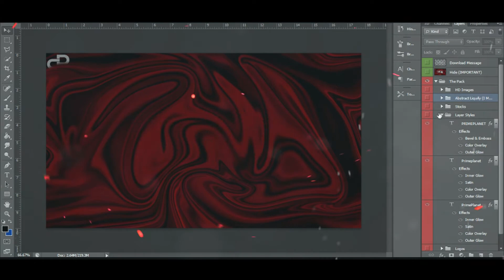PrimePlanet FREE Photoshop GFX Pack - 2017 Free Pack! - DOWNLOAD NOW!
In this video I give you "PrimePlanet's 350 Subscriber FREE Graphics Pack!'...

● Song : Children Of The Sun - Daneil Baron
● Source : Trap Nation